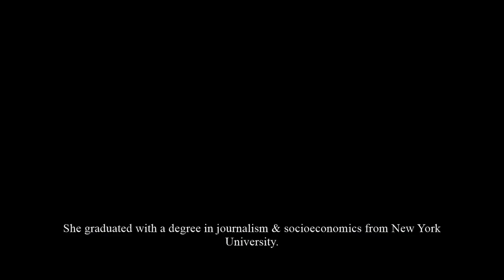Miss Universe 2022 - Contestant (Brazil - Mia Mamede)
Mamede was born on 24 October 1995 in Vitória, Espírito Santo. She graduated with a degree in audiovisual journalism and socioeconomics from New York University, and studied television and film, and acting and presentation at the New York Film Academy. Mamede worked as an actress in several short films, including in China, and was also acted at Broadway musicals as a former teacher made a invitation. She also won Miss Dubai in 2012, when she was living on that Emirate.

Mamede represented Vitória in the competition, and went on to win the title.[6] As Miss Espírito Santo, Mamede received the right to represent Espírito Santo at the Miss Brazil 2022 pageant on July 19, 2022.[7][8] In the competition, Mamede advanced to the top sixteen, then the top ten, and ultimately the top five. At the end of the event, Mamede went on to win the competition and was crowned as Miss Universe Brazil 2022 by outgoing titleholder Teresa Santos of Ceará, becoming the first woman from Espírito Santo to win Miss Brazil. As Miss Brazil, Mamede will represent Brazil at the Miss Universe 2022 competition.